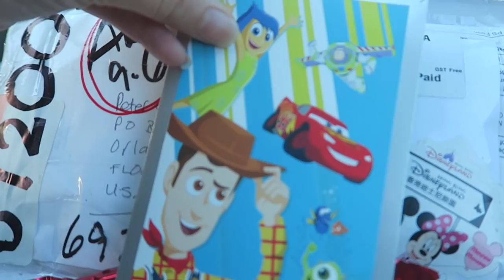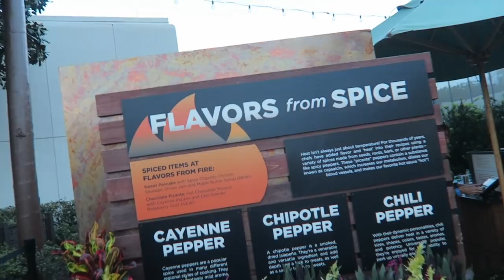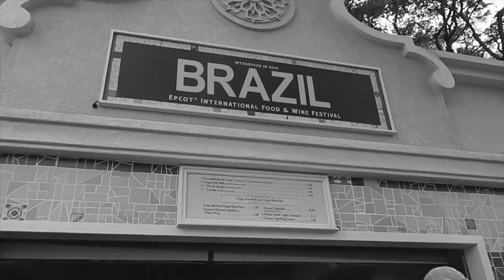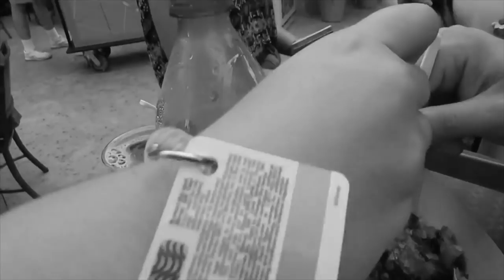We Found Our New Favorite Spot to Watch IllumiNations! | EPCOT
It's our fourth night at EPCOT's International Food and Wine Festival which means only one thing: we get our cutting boards! Tonight we meet up with Chelsea and Cole. We indulge in a couple of old and new favorites. We even include some throw back footage from Food and Wine's past! We finish the night with Illuminations at the very front of the World Showcase. What do you think of our new favorite spot?